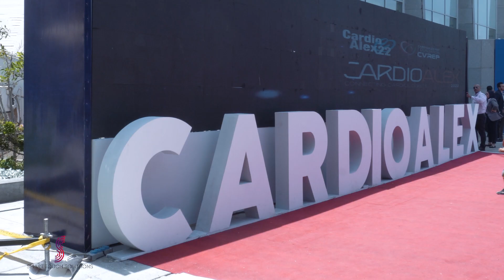Interactive wall with Sanofi Cardio Alex